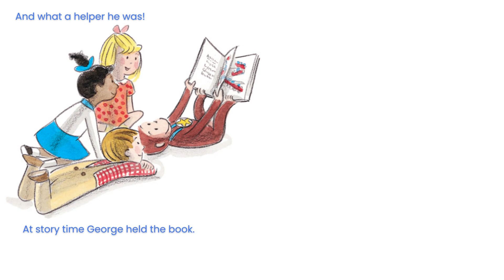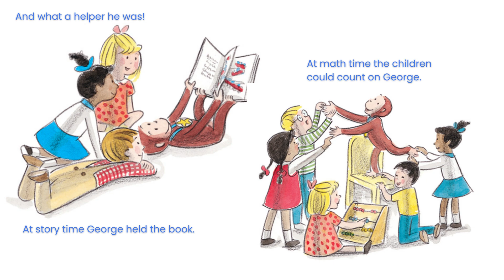Curious George’s First Day of School Read Aloud | Funny Back-to-School Fun+Color Mixing Science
It’s George’s first day of school—and of course, he’s full of curiosity! 🐵🎒 Come along for the ride in Curious George’s First Day of School as he explores the classroom, learns about painting, and gets into a bit of monkey mischief. Perfect for back-to-school season, this read-aloud is ideal for Pre-K through 2nd Grade.

⭐ This book is a fun way to:
Ease first-day-of-school anxiety
Encourage curiosity and creativity
Practice classroom routines
Spark a love for learning

SUPPORT THE AUTHOR/ILLUSTRATOR and order this book by Houghton Mifflin Harcourt

🎨 BONUS: Try our easy Color Mixing Science Activity to extend the story and explore how colors combine—just like George did with his painting!

💬 Stick around for deeper dive questions to keep the conversation going at home or in class.

💬 Deeper Dive Questions (To Extend Thinking & Learning)
Encourage comprehension, connection, and curiosity with these open-ended prompts:

How did George feel at the beginning of the school day? How did he feel at the end?

What was your favorite thing George did at school? Why?

Why do you think George made a mess with the paints? Was he trying to be naughty or curious?

What are some things you’re curious about when you go to school?

What rules do you think are important on the first day of school? How can you help others feel welcome?

What would you paint if you were in George’s class?

🧪 Science Lesson: “Mix It Like George – Color Magic!”
🎯 Objective:
Children will explore color theory by mixing primary colors to create secondary colors—just like George did in art class.

📌 Lesson Title:
“Curious Colors: Mixing Like George!”

📎 Materials Needed:
Red, yellow, and blue washable paint (or food coloring)

White paper or paper plates

Small plastic cups or paint trays

Paintbrushes or cotton swabs

Water and paper towels (for cleanup)

Optional: Color mixing chart (printable or hand-drawn)

📚 Step-by-Step Instructions:
Hook the Lesson (Set the Scene):
Say:
“Remember when Curious George got into the paints? Let’s be curious like George and find out what happens when we mix colors together!”

Introduce the Primary Colors:
Show red, yellow, and blue. Ask:
“What do you think will happen if we mix two of these colors together?”

Experiment & Mix:

Mix red + yellow = orange

Mix red + blue = purple

Mix yellow + blue = green
Let students try each combination using paint on paper or a mixing tray.

Create a Painting:
Invite students to make their own colorful masterpiece using the new colors they mixed.

Discuss & Reflect:
Ask:
“Which new color did you like best? What surprised you about mixing colors?”

Connect Back to the Story:
“George didn’t mean to make a mess—he just wanted to learn, just like you! What’s something you’re curious to try at school?”

Mrs. C.: Hello my viewers...want to know a little about me? Committed to fostering early literacy, I believe in the transformative power of stories I recognize that reading and listening to stories not only entertains but also develops essential pre-reading and emergent reading skills in children. Additionally, stories glean important lessons that can help a child’s social and emotional development. am also an author of the book, “Ants in the Pants Dance.”